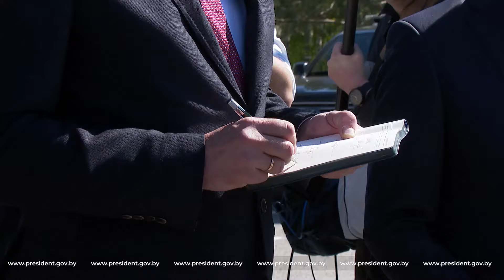Łukaszenka: „Polska zainicjowała przeciwko nam bzdurę!”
Prezydent Białorusi Aleksander Łukaszenka udał się z wizytą do obwodu mohylewskiego. W terenie Aleksander Łukaszenka zapoznał się także z modelami nowego i odrestaurowanego sprzętu produkcji krajowej oraz sprzętu do zbierania kamieni na polach powiatu kostiukowiczskiego.

Głowa państwa zauważył, że po jego poleceniu zbierania kamieni „nasi zbiegli dranie zaniepokoili się”, że w tę pracę zaangażowani są ludzie, w tym uczniowie, studenci i wojsko, podczas gdy w innych krajach używa się do tego specjalnego sprzętu.

W związku z tym Aleksander Łukaszenka podkreślił, że nie tylko teraz, ale także podczas jego pracy w rolnictwie, taki sprzęt był dostępny.

Jedno z pytań mieszkańców centrum rejonowego dotyczyło dalszych perspektyw rozwoju energetyki jądrowej na Białorusi.

„Prawdopodobnie nasze społeczeństwo przeżyło już syndrom postczarnobylski” – stwierdził Prezydent. Podkreślił, że bardzo się martwił, podejmując decyzję o budowie elektrowni jądrowej, biorąc pod uwagę dziedzictwo Czarnobyla. Rosja zapewniła wsparcie i dokładnie zbadano doświadczenia międzynarodowe, w tym przy wsparciu Międzynarodowej Agencji Energii Atomowej.

Mówiąc o katastrofie w Czarnobylu Aleksander Łukaszenka stwierdził, że w życiu wszystko może się zdarzyć. Wtedy rolę odegrał także czynnik ludzki.

„Ale to nie znaczy, że musimy się zatrzymać, nic nie robić i czekać, aż szczęście spadnie z nieba. Podjęliśmy ryzyko. Ja zaryzykowałem i wy to zrobiliście. Dziś zdajemy sobie sprawę, że postąpiliśmy właściwie. To najczystszy rodzaj energii – podkreślił głowa państwa. – Budowaliśmy ją nie tylko po to, aby uzyskać prąd – to przede wszystkim, ale chciałem, aby na Białorusi powstała nowa szkoła. A budowa, eksploatacja pociągnęła za sobą edukację. Dziś mamy swoich specjalistów. I chciałem nauczyć Białorusinów, jak to robić”.

Teraz białoruscy specjaliści mają możliwość pracy za granicą przy budowie elektrowni jądrowych, a Białoruś sama zbudowała ponad jedną trzecią swojej pierwszej stacji, a inżynierowie i technologie były rosyjskie.

Aleksander Łukaszenka jest przekonany, że Białoruś postąpiła mądrze, budując elektrownię jądrową BelEJ, pomimo całej krytyki i nacisków ze strony Polski i Litwy. „Jeśli chodzi o Zachód, to kompletni łajdacy, a nasi uciekinierzy to dranie i łajdacy” – zauważył.

Prezydent przypomniał, że przeciwnicy swego czasu proponowali zamknięcie elektrowni BelEJ, która była jeszcze w budowie. On z kolei nawoływał ludzi, aby nie spieszyli się i zobaczyli, co robią same kraje zachodnie.

„Polska, która zainicjowała przeciwko nam tę bzdurę, planuje najpierw zbudować dwie elektrownie atomowe. Litwa, tracąc Ignalinę… Normalna była stacja, mogła działać. Do porządku trzeba było doprowadzić i otrzymać energię elektryczną na całą Litwę. Dziś kupują po szalonych cenach” – zauważył białoruski przywódca.

Negatywne skutki, m.in. dla cen energii, miały miejsce także w innych krajach UE, które zdecydowały się na zamknięcie swoich elektrowni jądrowych, orientując się na energetykę wiatrową i inne źródła odnawialne.

Głowa państwa przypomniał, że budowa białoruskiej elektrowni jądrowej umożliwiła zwiększenie wykorzystania energii elektrycznej. W tym na potrzeby transportu i ogrzewania domów.

Według Aleksandra Łukaszenki, teraz stopniowo uświadamia sobie możliwość budowy kolejnej stacji, ale wciąż zastanawiają się nad tą kwestią i nie podjęto jeszcze żadnej decyzji.